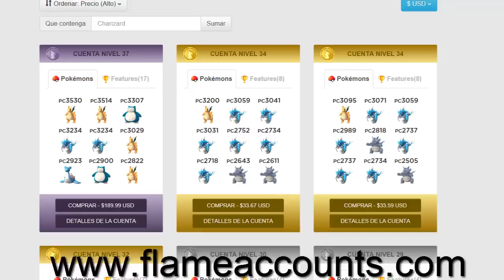La mejor EVOLUCIÓN de SCYTHER a SCIZOR en Pokémon GO | Keibron Gamer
Os traigo la evolución de Scyther a Scizor, usando revestimiento metálico. Una de la evoluciones más esperadas en Pokémon GO.

Pon mi código y descarga una aplicación.
Código: doqdcobw

Registrarse y descarga una aplicación.
Código: 8e17eb50